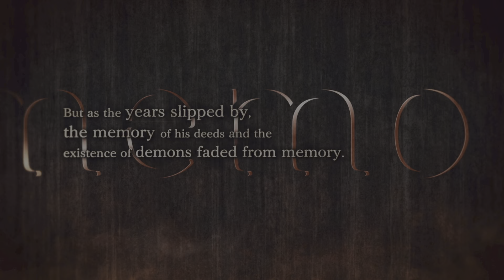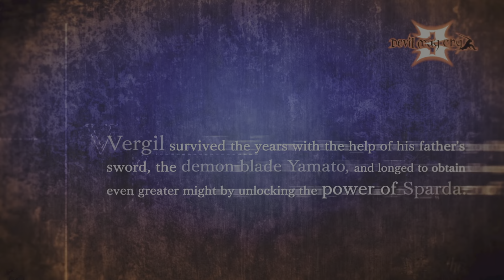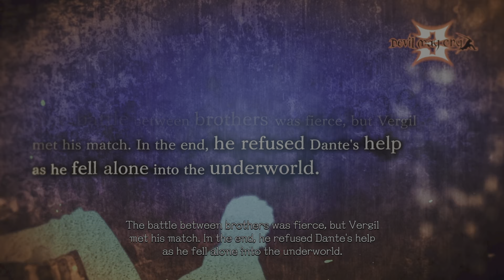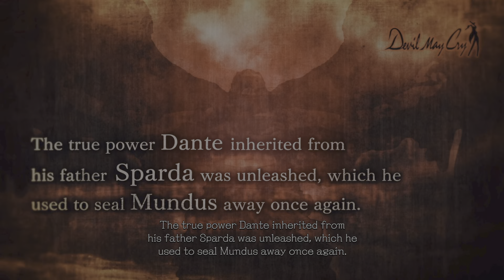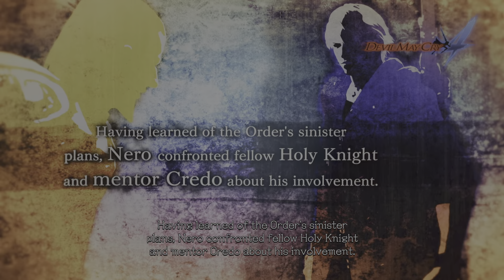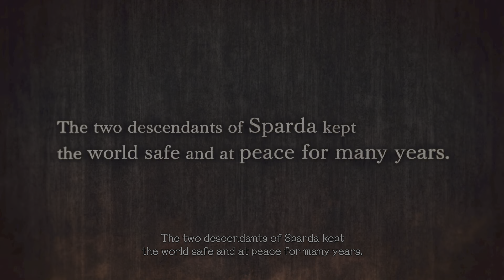Devil May Cry 5 - History of Devil May Cry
Devil May Cry History